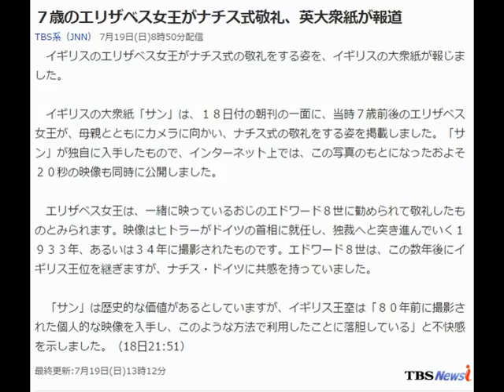７歳のエリザベス女王がナチス式敬礼、英大衆紙が報道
７歳のエリザベス女王がナチス式敬礼、英大衆紙が報道

TBS系（JNN） 7月19日(日)8時50分配信

　イギリスのエリザベス女王がナチス式の敬礼をする姿を、イギリスの大衆紙が報じました。

　イギリスの大衆紙「サン」は、１８日付の朝刊の一面に、当時７歳前後のエリザベス女王が、母親とともにカメラに向かい、ナチス式の敬礼をする姿を掲載しました。「サン」が独自に入手したもので、インターネット上では、この写真のもとになったおよそ２０秒の映像も同時に公開しました。

　エリザベス女王は、一緒に映っているおじのエドワード８世に勧められて敬礼したものとみられます。映像はヒトラーがドイツの首相に就任し、独裁へと突き進んでいく１９３３年、あるいは３４年に撮影されたものです。エドワード８世は、この数年後にイギリス王位を継ぎますが、ナチス・ドイツに共感を持っていました。

　「サン」は歴史的な価値があるとしていますが、イギリス王室は「８０年前に撮影された個人的な映像を入手し、このような方法で利用したことに落胆している」と不快感を示しました。（18日21:51）